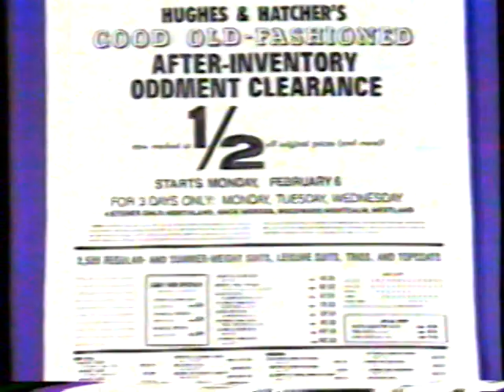1978 Hughes & Hatcher Fashion Clearance Sale TV Commercial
Four locations:
Northland
Mack/Moross
Westland
Wooward/Montcalm

The commercial was originally aired on February 6th, 1978. It was run during the movie "Midway" on WDIV Channel 4 in Detroit Michigan.